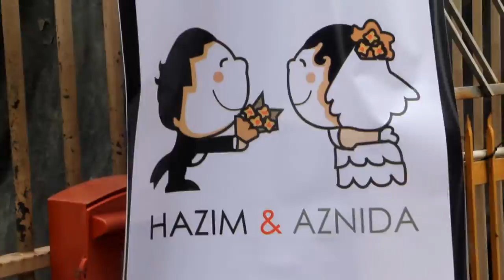Hazim & Aznida Wedding